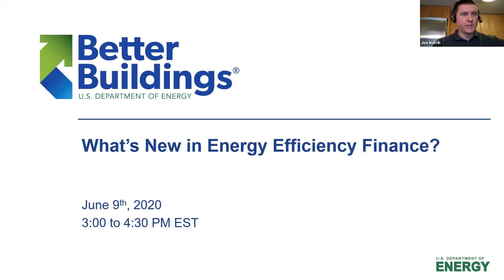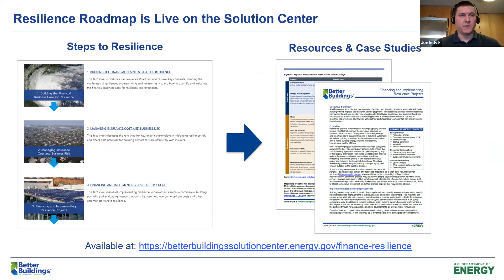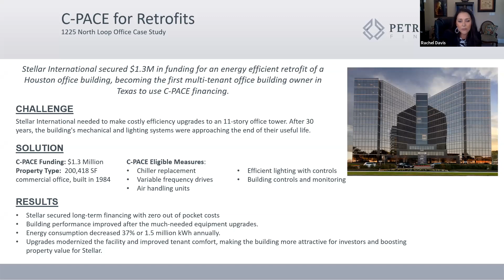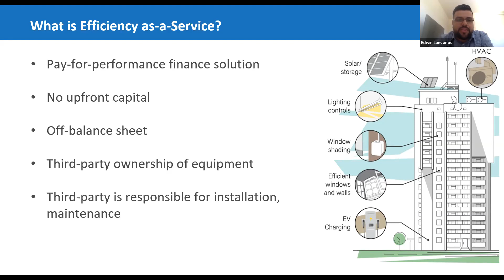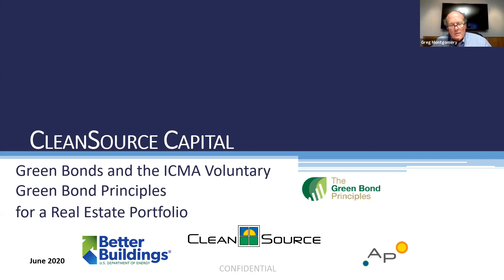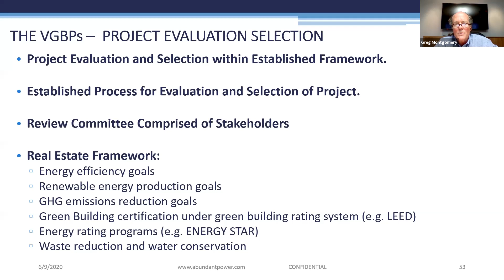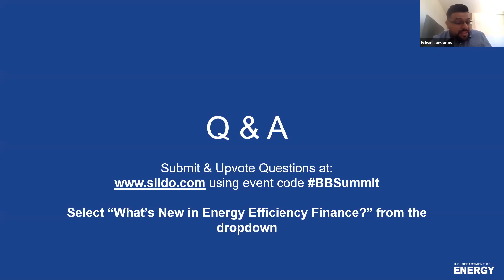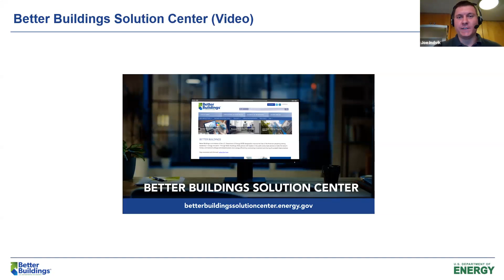What's New in Energy Efficiency Finance?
This session provided a deep dive into the state of the energy financing market. Better Buildings Financial Allies shared insights on emerging energy financing solutions such as commercial PACE, efficiency-as-a-service, and green bonds to help building owners demystify and access financing.

Speakers: Joe Indvik, RE Tech Advisors; Rachel Davis, Petros PACE Finance; Edwin Luevanos, Citizen Energy; Greg Montgomery, Abundant Power